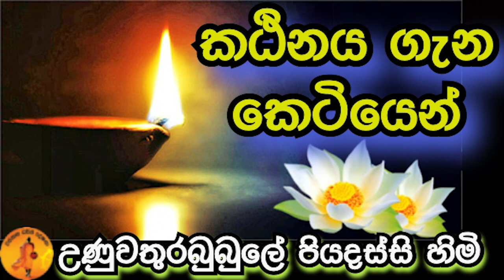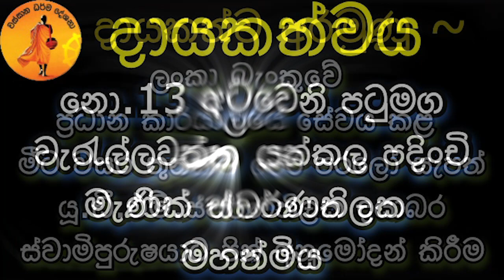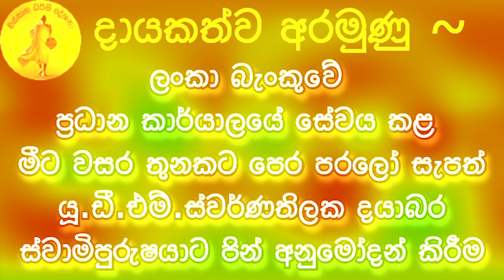කඨිනය ගැන කෙටියෙන් | UNUWATHURABUBULE PIYADASSI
පූජ්‍ය උණුවතුරබුබුලේ පියදස්සී හිමි 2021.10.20
දායකත්වය ~
 නො.13 , අටවෙනි පටුමග , වැරැල්ලවත්ත යක්කල පදිංචි මැණික් ස්වර්ණතිලක මහත්මිය
ප්‍රධාන අරමුණ~
ලංකා බැංකුවේ ප්‍රධාන කාර්යාලයේ සේවය කළ මීට වසර තුනකට පෙර පරලෝ සැපත් යූ.ඩී.එම්.ස්වර්ණතිලක දයාබර ස්වාමිපුරුෂයාට පින් අනුමෝදන් කරමින් වස්සාන ධර්ම දේශනා You Tube නාලිකාව ඔස්සේ ධර්ම දානමය පින්කමක් සිදුකිරීම.

සෙසු අරමුණු~
    U.D.M.ස්වර්තිලක මහත්මාගේ සහ මැණික් ස්වර්ණතිලක *මහත්මියගේ පරලෝසැපත් දයාබර දෙමාපියන්ට පින් අනුමෝදන් කිරීම.
*වසන්ත ජයමාන්න දිසානායක පුතු ඇතුළු නමින් පරලෝසැපත් සියලුම ඣාති හිතවත් සැමටම පින් අනුමෝදන් කිරීම

සෙත් ප්‍රාර්ථනා කිරීම් ~
    කැළුම් ස්වර්ණතිලක  නුවන් ස්වර්ණතිලක යන පුතුන් දෙදෙනාට සහ සමනලී ස්වර්ණතිලක දියණියටත් නිදුක් නීරෝගී සුවය හා වාසනාවන්ත අනාගතයකට තුනුරුවනේ අනන්ත ආශීර්වාද ප්‍රාර්ථනා කිරීම.ග්‍රහ අපල දුරුවී සෙත ශාන්තිය උදාවීම පිණිසම මෙම ධර්ම දානමය කුසලය හේතු වේවා.

ධර්මානුශාසනාව ශ්‍රවණය කරන සියලුම දෙනාටත් චතුරාර්‍ය සත්‍ය අවබෝධය පිණිසම මෙම දේශනාව හේතු වේවා.

කොරෝනා වසංගතයෙන් පීඩාවට පත් සියලුම දෙනාට නීරෝගී සුවය උදාවේවා

දේශකයාණන් වහන්සේටත් මහාසංඝරත්නයටත් සෙත් ප්‍රාර්ථනා කිරීම.